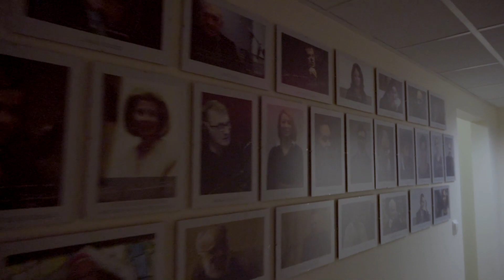Studio Katolik w nowej odsłonie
Rozbudowane i powiększone - Studio Katolik - zaprasza do Krakowa. Realizujemy: nagrania audio i wideo w studiu i w terenie - montaż - koloryzacja - green room - wirtualne studio - studio audio - wynajem sprzętu...